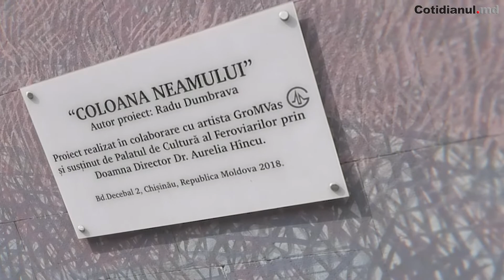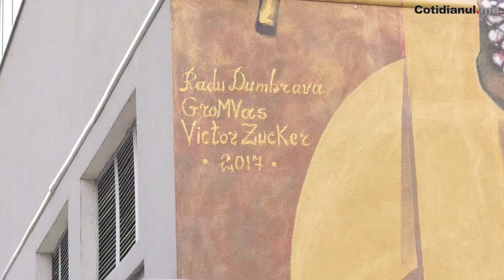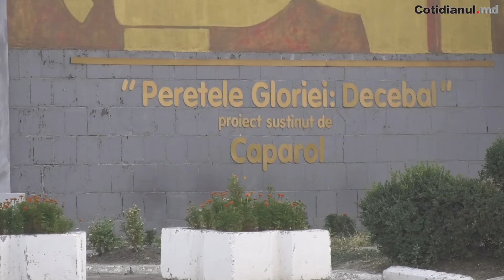Folosește macaraua în timp ce pictează! Descoperă istoria artistului din capitală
sursa: Cotidianul.md